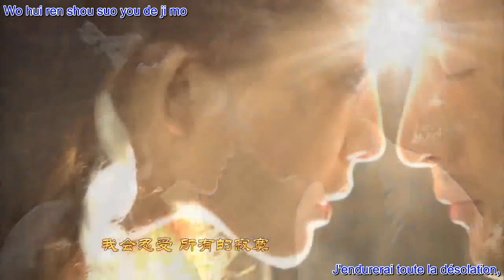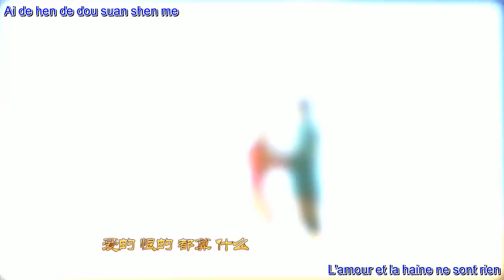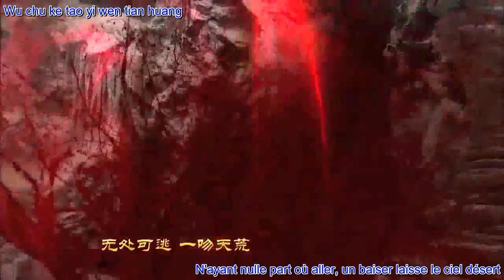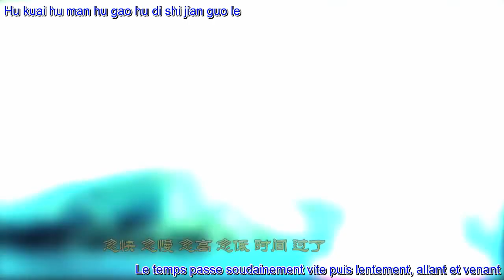Hu Ge - Kiss Until the End of Time vostfr (Xuan Yuan Sword : Scar Of Sky ost)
Traduction française de la chanson Until the End of Time chanté par Hu Ge (Yu Wen Tuo dans le drama) pour le drama Xuan Yuan Sword : Scar Of Sky.

Synopsie :
Ce drama est adapté du jeu en ligne multi-joueurs Xuan-Yuan Sword.
Yu Wen Tuo et Chen Jin Chou sont des descendants de deux dynasties déchues : respectivement la dynastie Zhou du Nord et la dynastie Chen. Pour récupérer et restaurer leur héritage perdu ils doivent retrouver cinq puissantes armes mystiques, pour fermer la porte de l'Enfer et empêcher les démons d'entrer dans le monde mortel. Une amitié improbable nait entre eux deux. Dans leur quête ils rencontrent Taba Yu'er, la princesse d'une tribu du désert, Dugu Ning Ke, princesse de la dynastie régnante Sui, et Yu Xiao Xue, la fille de la déesse Nuwa. Après bien des épreuves et des tribulations, à travers des incompréhensions et les hauts et bas de relations romantiques, arriveront-ils au terme de leur quête et à sauver le monde mortel de l'emprise des démons ?